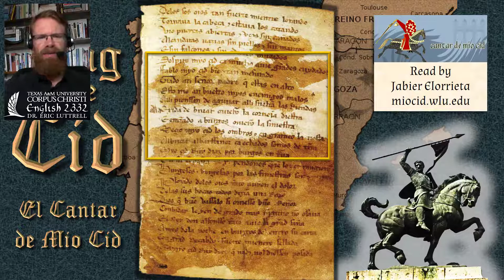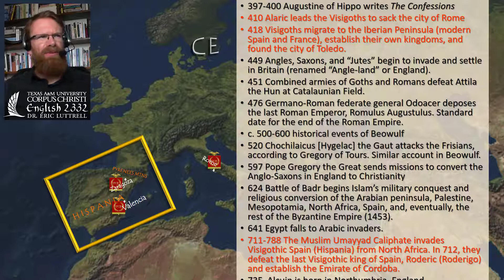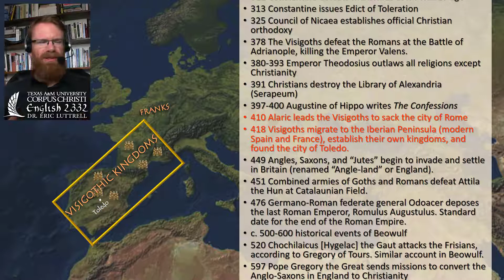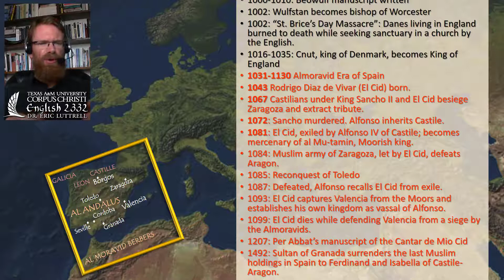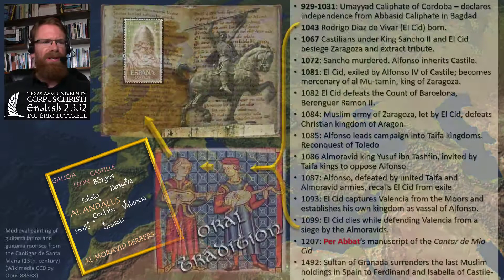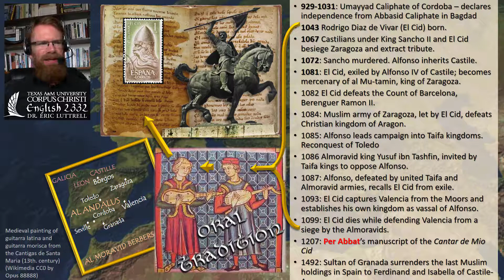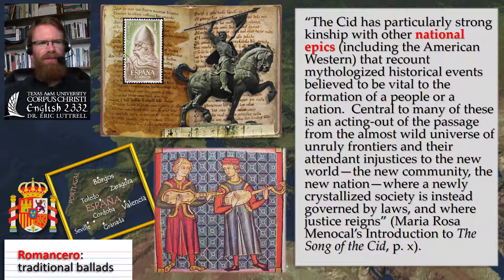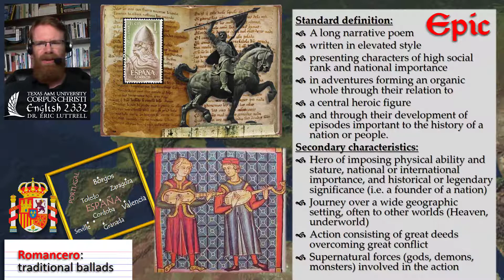El Cid (Part 1 of 2): Rodrigo Diaz and medieval Spain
This is the first of two lecture about The Song of the Cid. It covers the historical background of medieval Spain before and during the lifetime of Rodrigo Diaz de Vivar, El Cid, and the creation of the manuscript of The Song of the Cid, attributed to Per Abbat.